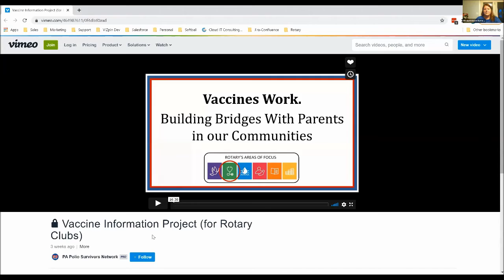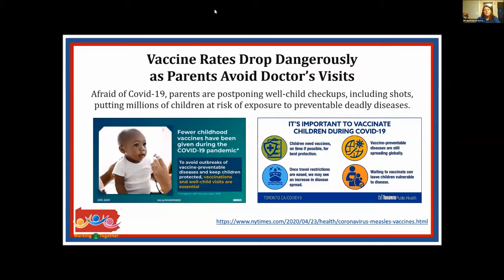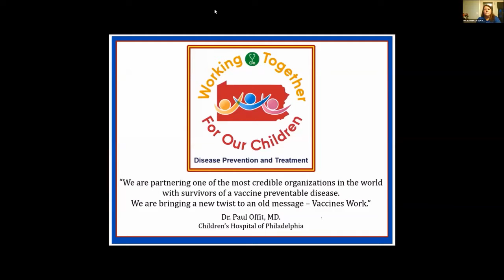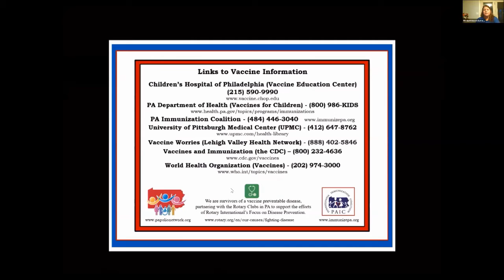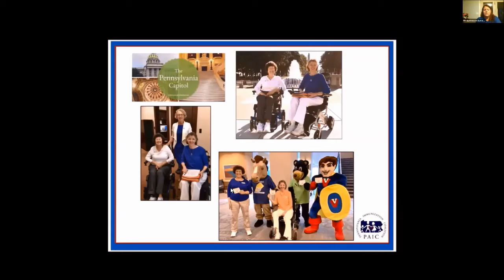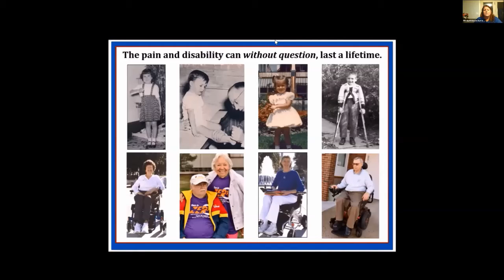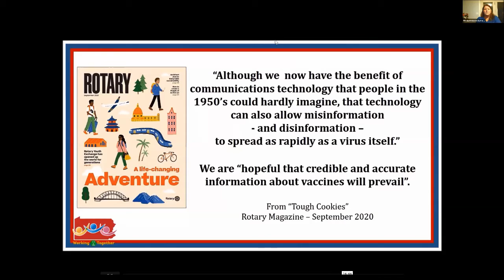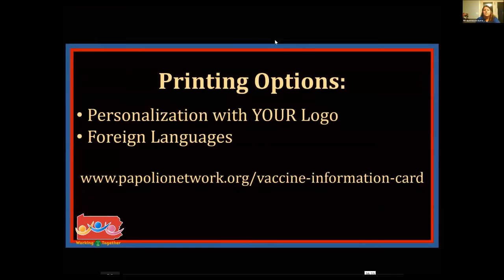Etown Rotary Presents Deborah Stambaugh, Vaccines Work 10 26 2020